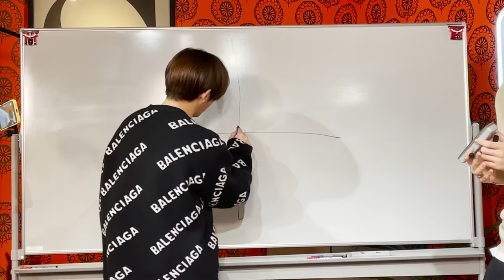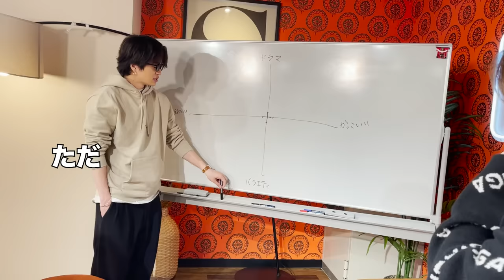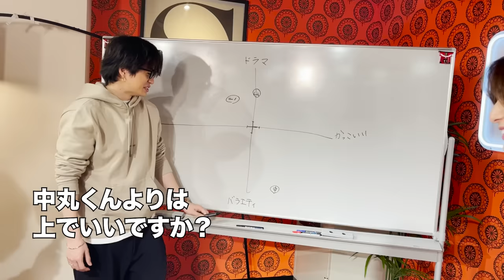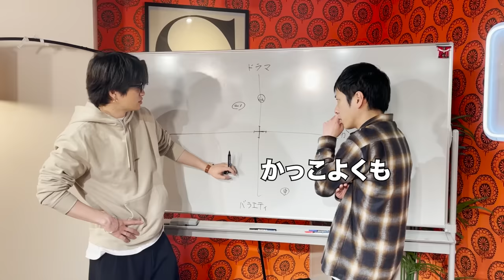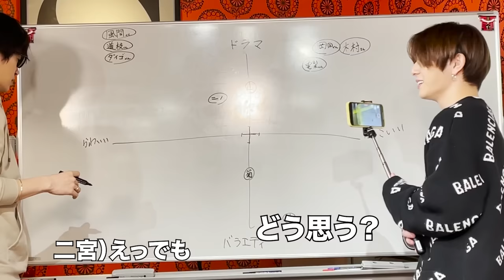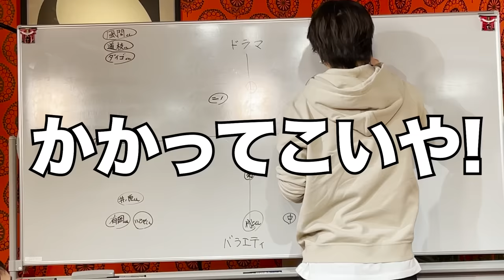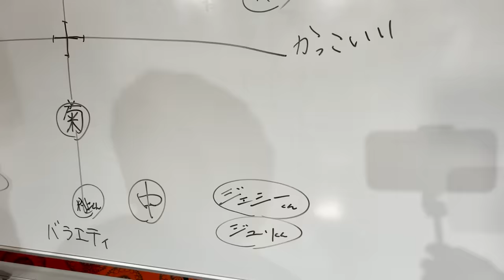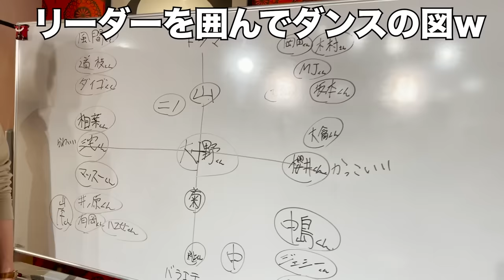#123【生配信直前】そんな時でも動画を撮っていた俺達。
さて、今日は卍の生配信直前の時に撮影したものです！やってわかったのは我々結構、ジャニーズに詳しいんだなって事ww